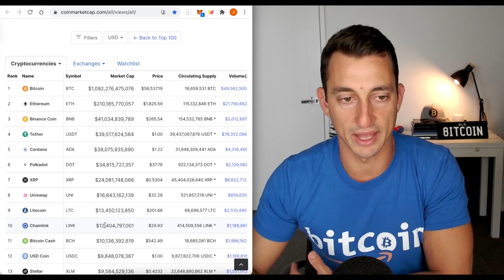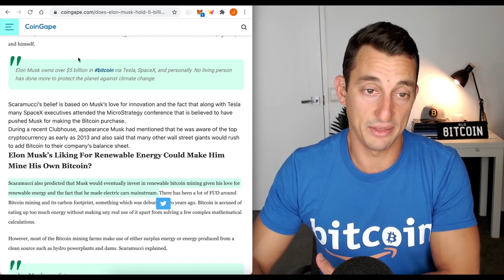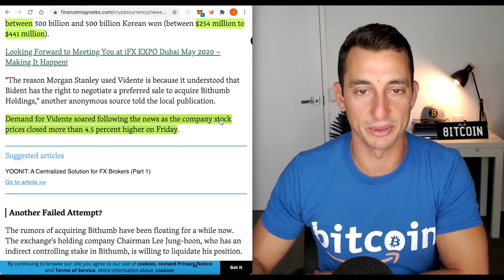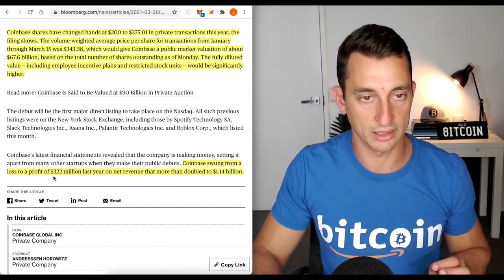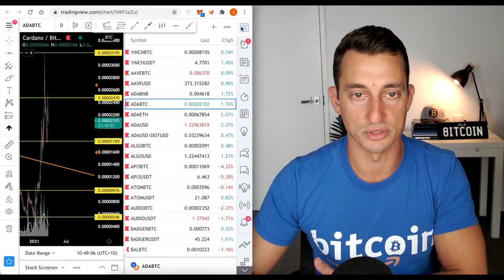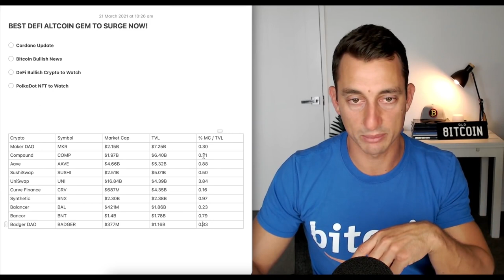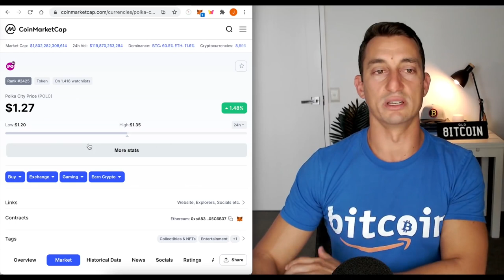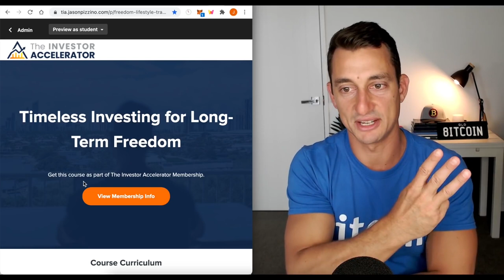Elon Musk's 5 Billion In BTC, Why A 2021 Bitcoin ETF Is Likely + Badger Dao, $IOTA, $ADA News & T.A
Original Video: WATCH THIS DEFI ALTCOIN GEM TO SURGE! Cardano Price Update, Defi & NFT Gems to Watch